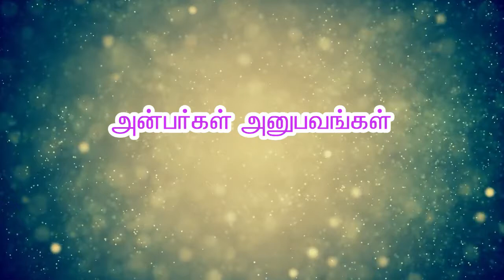சைவத்தை கடைப்பிடித்தால் ஏற்படும் நன்மைகள் திரு.சேகர், துரையூர்